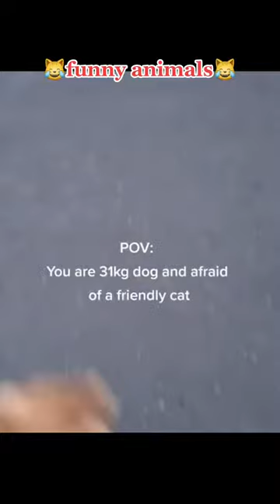funnyanimals lustigetiere fyp fürdich